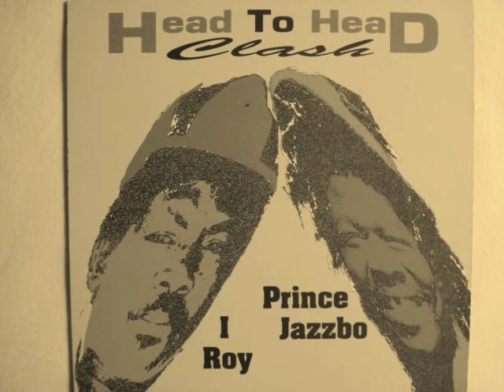I Roy - Hard Man Fe Dead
Hard Man Fe Dead AKA Straight To Derrick Morgan's Head